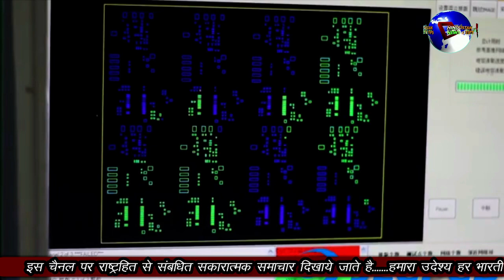BHARAT KE SATH JINPING KI TAIWAN PAR HAM-LE KI TAYA-RI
ताइवान और इंडिया की मित्रता और गाढी होती जा रही है। जिनपिंग की पीएलए अब ताइवान के लिए एक्श'न के मूड में है।